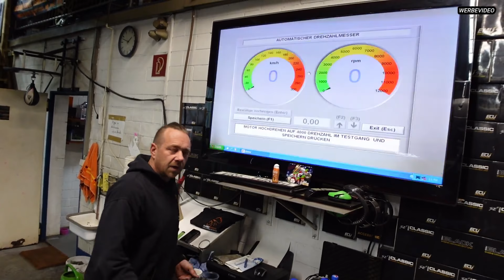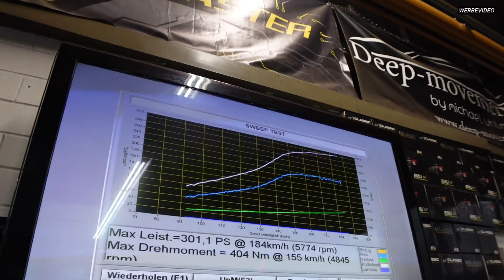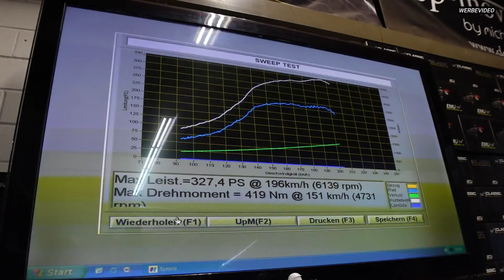TURBO-GOCKEL - VW MK 4 - TURBO 4MOTION - PROJEKT ABGESCHLOSSEN ! AB AUF DIE ROLLE !!